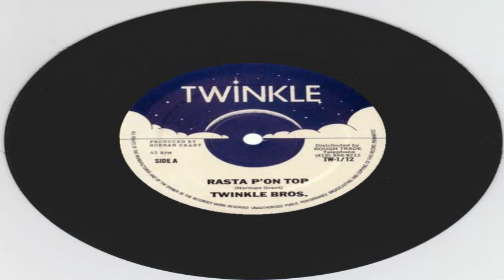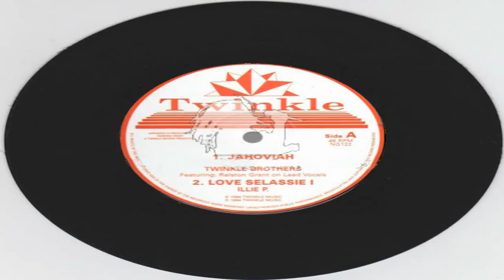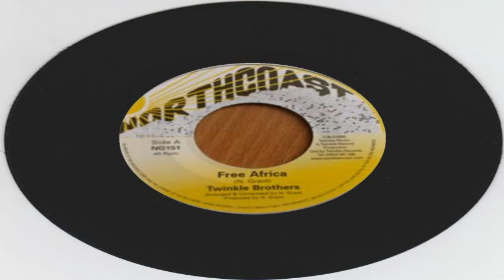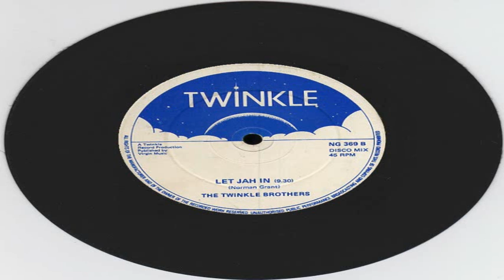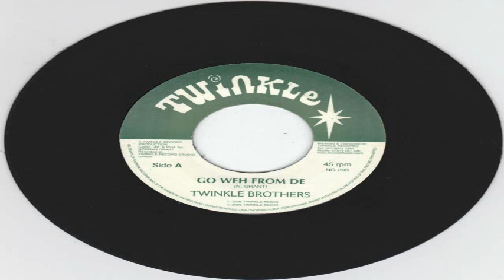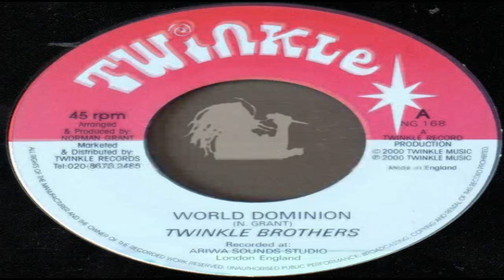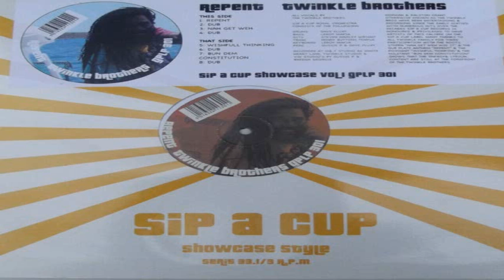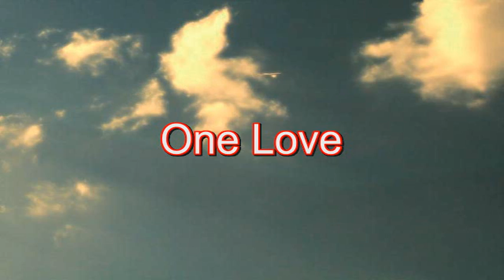Twinkle Brothers In A Special Dub Mix (Watch The Hypocrites)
All tracks selected and mixed by Dread Mike
Tracklist:

Watch The Hypocrites (Cane & Able Dub Mix) feat. Illie P
Get Trop (Business Transaction Dub Mix) feat. Sir Lee
Rasta Pon Top (Extended Dub Mix)
Jahoviah (Love Selassie I Dub Mix) feat. Illie P
Free Africa (12" Mix) feat. Sir Lee
Don't Turn Your Back On Us Jah (12" Mix)